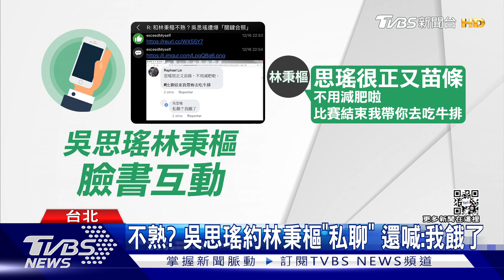不熟? 吳思瑤約林秉樞「私聊」還喊「我餓了」 徐巧芯酸:滿親密｜TVBS新聞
林秉樞家暴事件牽扯出他和不少綠營人士有交集，其中包括民進黨立委吳思瑤，吳思瑤一度說兩人不熟，但網路上爆出不少截圖，吳思瑤多次標註林秉樞，約喝咖啡、私聊；對於留言，吳思瑤說大部分沒有印象是什麼時候的事情了，但國民黨台北市議員徐巧芯就直言，兩人互動看起來很親密。